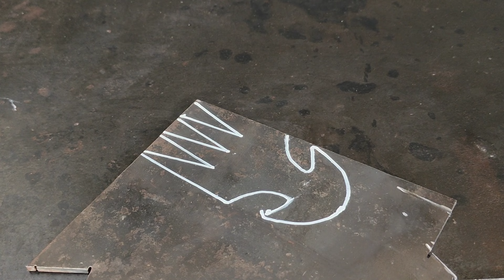only a few people know, DIY fabrication tools || tools for welding and fabrication